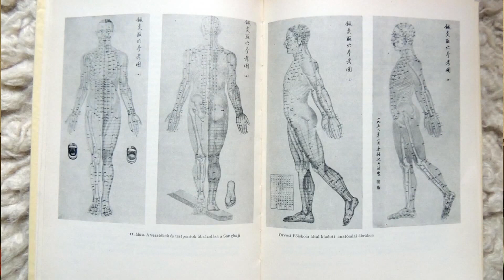Tea Glóriával - 2024.01.10. VI. rész. - hatoscsatorna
Egészségünkre!
Aktív életet!